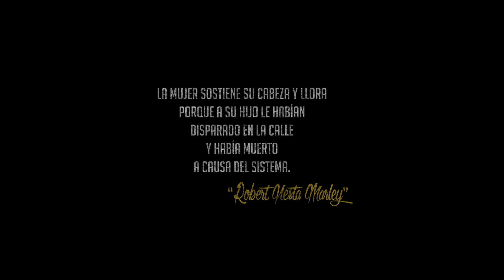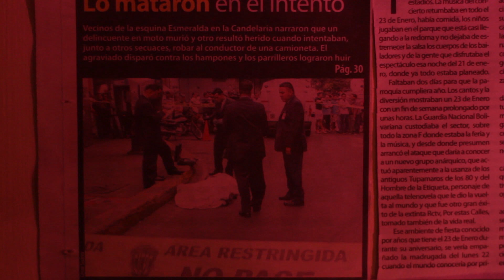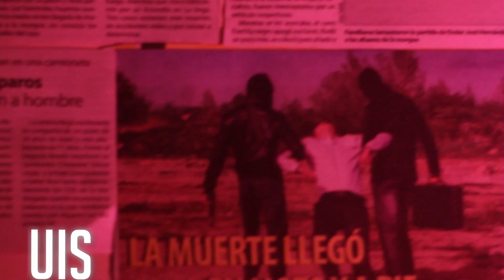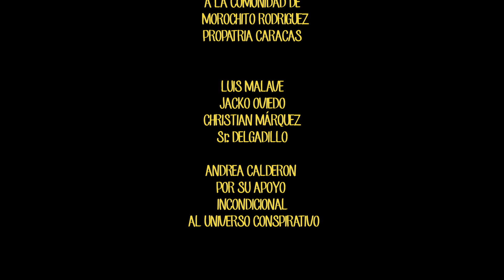MANUMISION Short Film 2018 Eng - Ita Subtitles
Keiber atormentado por la culpa entra en una epifanía , la cual nos lleva a un viaje por su vida y las razones de su mal proceder. Este busca la redención para tratar de liberar su ser de toda culpa... aunque puede que sea tarde para el.
Keiber  tormented by guilt, enters an Epiphany which leads us to a journey through his life and the reasons for his bad behavior, this seeks redemption to try to free his being from all guilt... though already it can be late for hem.
SCREENINGS / AWARDS:

Switzerland International Film Festival 2018
Switzerland
BEST FOREING FILM

Trinidad y Tobago Film Festival 2018
Sur America Premiere
Official Selection

ASA Humanitarian Film Festival 2018
Weimar, Germany
Europa Premiere
Official Selection

Rome Independent Prisma Awards 2019
Roma, Italy
Official Selection

Best of Latin America Short Film Festival 2019
Santa Monica California
United States
Official Selection

First Time SessionsPinewood 2019
United Kingdom
Official Selection
Cast:
Irving Coronel: Keiber.

Carmen Francia: La Madre.

Luis Malave: La victima.

Jackson Gutierrez: El socio.

Dirección Guión y Producción General: Jorge Márquez.

Asist. De Dirección: Anamaria Aguirre

Montaje: Gustavo Bastidas.

Diseño Sonoro: David de Luca.

Dirección de Actores: Luis Malave.

Grafica y FX: Leon Lew.

Caracas - Mérida, Venezuela 2018